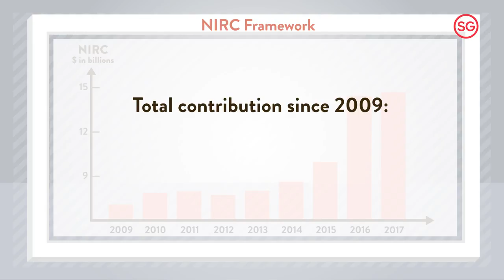Is the Government raising taxes to make up for alleged losses incurred by GIC and Temasek?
Watch this video to learn how GIC and Temasek contribute to Singapore through the NIRC framework, in under a minute.